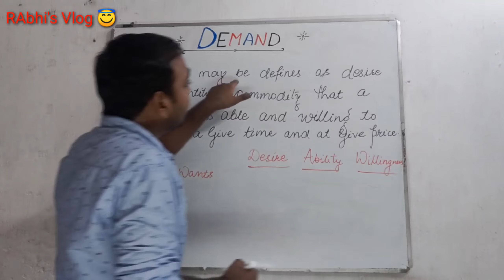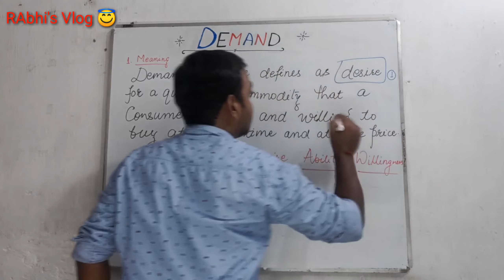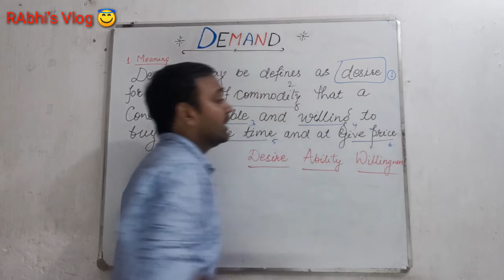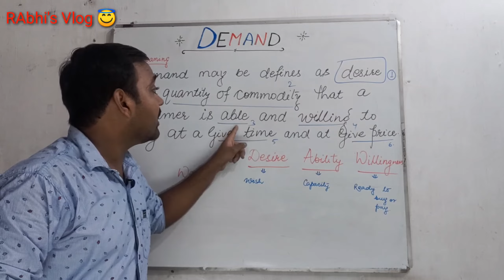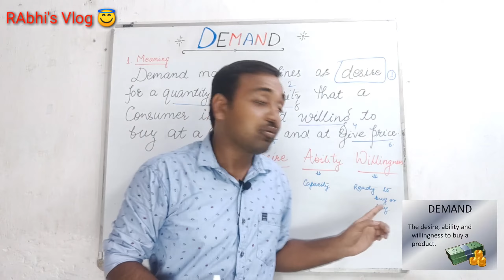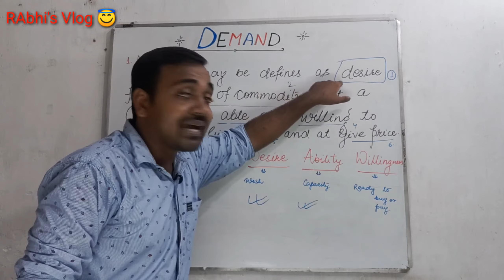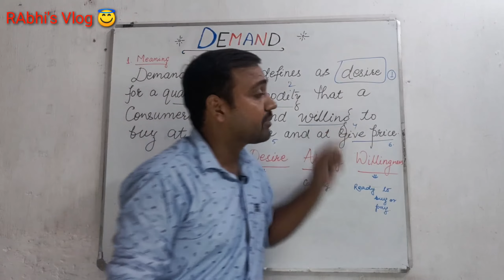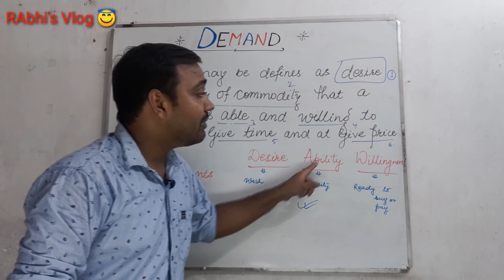🔴Demand||Definition of demand||Meaning of Demand in Hindi||What is Demand ||Theory of Demand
List of important videos:-
Part 2:-

Keep us informed of your generous suggestions in the comment section.

Topics covered:-

Link of the important videos:-

Rabhis Vlog